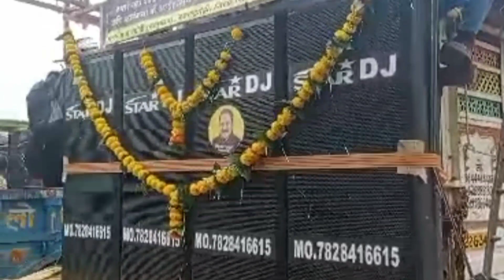मुंडारा से मातृधाम फुल डीजे माहौल 💯💯💯💯💯✨✨🙏🙏part=1pura dakay